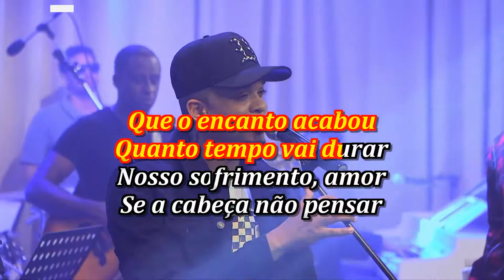Medley Exaltasamba 2019 karaoke amostra